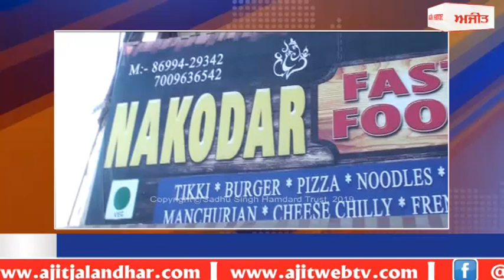ਬਿਜਲੀ ਦੇ ਸ਼ਾਰਟ ਸਰਕਟ ਨਾਲ ਲੱਗੀ ਅੱਗ